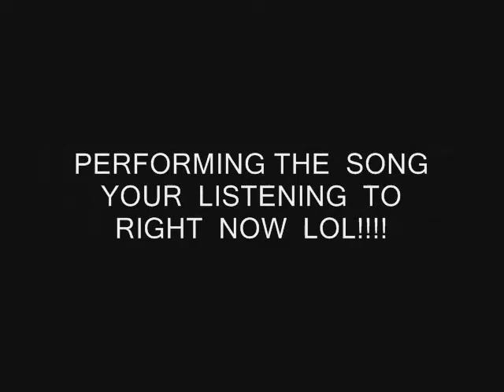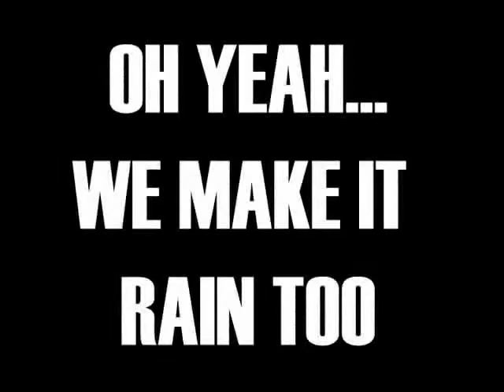TNT @ Club Isis :: Thursday Feb. 24, 2011 :: Fresh Fly & Flashy :; Mc Beezy Bday Bash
*ALL NEW* TNT Thursday Nite Takeova at CLUB ISIS!

ATTN:: THIS EVENT WILL HIT MAXIMUM CAPACITY!

NO MORE ZULA! AINT SHYT CHANGED BUT THE LOCATION!

AND ITS BECAUSE WE DO IT FREE ALL NITE EVERY THURSDAY!!
.(YES WE HAVE A FREE LINE AND THAT BITCH IS REALLY FREE!!)

GR8 ENT+RAI P+J DUPE+TRILLAAA+MIKE D+BRANDON BUCKNER

Presents:

CLUB ISIS THURSDAYS: EVERYBODY FREE ALL NITE EVERY THURSDAY!!
CLUB ISISTHURSDAYS: EVERYBODY FREE ALL NITE EVERY THURSDAY!!

DJ YOUNGSTREETZ INDMIX... GIVIN YOU THAT GOOD SHIT!!

MC RAI P & BEEZY ABSOLUTE ON DA MIC.. GIVIN YOU DA MUTHAFCUKIN BLAST!!

DON'T MISS OUT ON THE COLLEGIATE BEAST!! THE ALL NEW TNT AT CLUB ISIS!!! 1008 PRAIRIE & MAIN